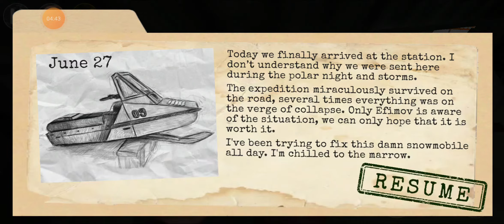Antarctica 88: Scary Action Adventure Horror Game ||Android Game Play || walkthrough part=1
Features of this free and really scary horror game Antarctica 88:

★ Awesome graphics
★ Original author's soundtrack
★ Hardcore puzzles

💣 If you like to play top scary games and creepy horror games for kids — you will definitely love this evil puzzle in the ice with monsters!